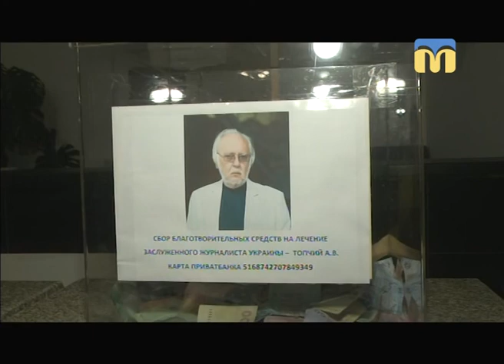Телевізійні новини Миколаївщини - 08:00 — (23.02.2018)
Інформаційна картина дня (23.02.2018) поглядом кореспондентів телеканалу “Миколаїв” (випуск новин — 08:00):
- звернення миколаївських підприємців;
- миколаївські діячі культури організували благодійний концерт.